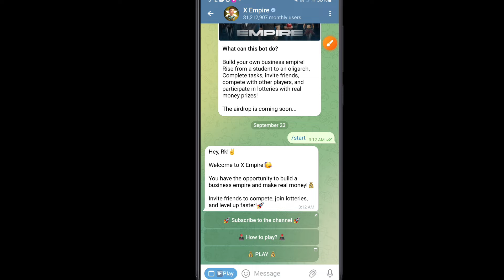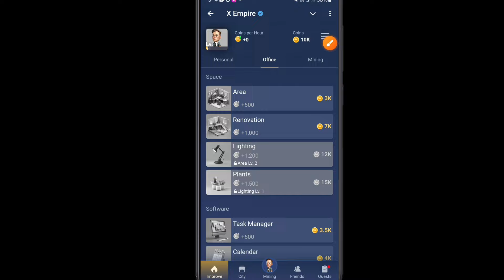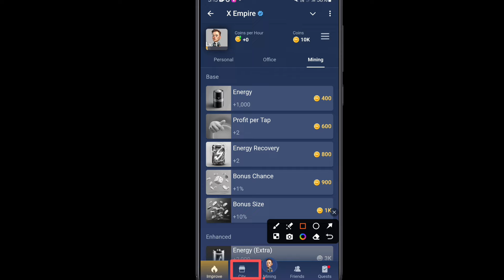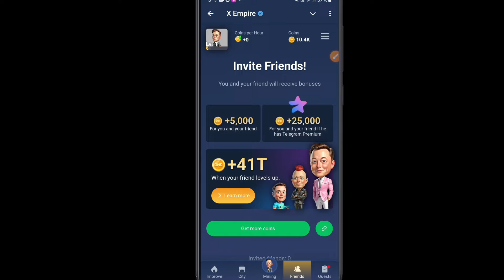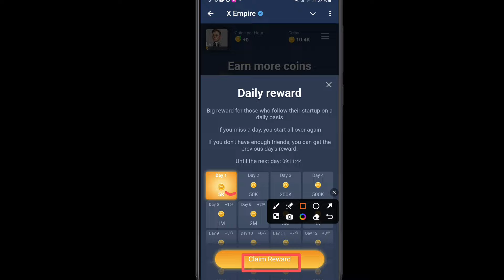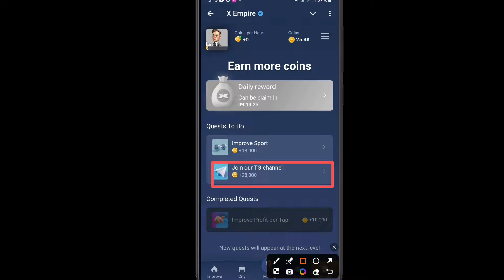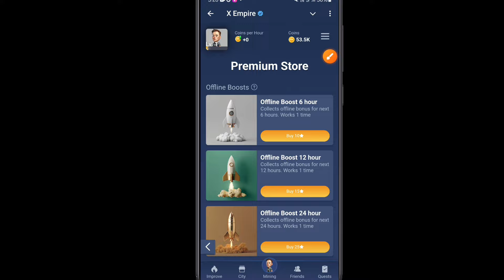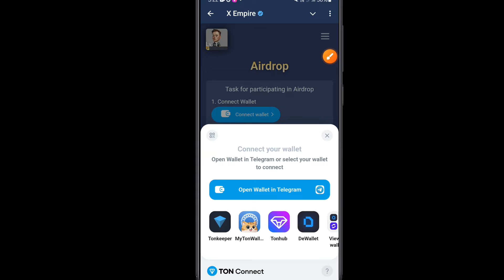X Empire se paise kaise kamaye || how to earn money from X Empire || X Empire use kaise kare ?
Hello dosto aaj ke es video me ham batayege X Empire app joining kaise karte hai aur paisa kaise kamaye?

rocky rabbit

X Empire enigma today

X Empire easter eggs

X Empire game pass

X Empire superset today

X Empire enigma

X Empire easter egg today

X Empire combo today

X Empire se paise kaise kamaye

X Empire game se paise kaise kamaye

X Empire game se paise kaise nikale

X Empire se paise kaise nikale